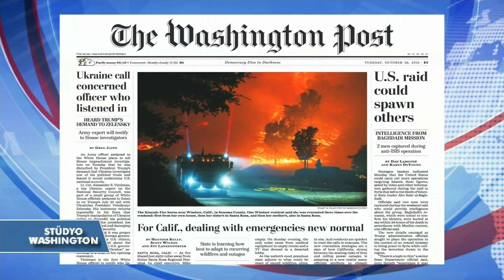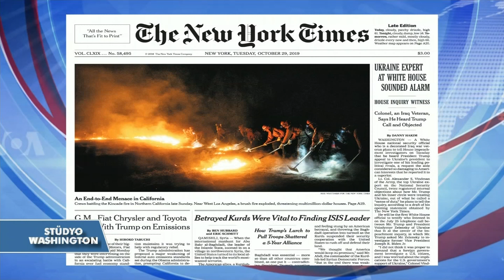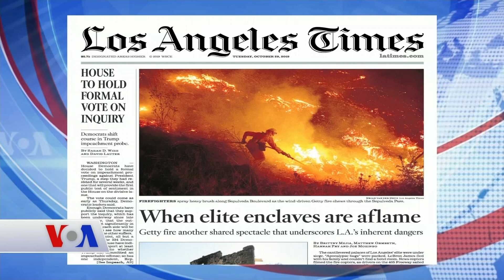29 Ekim Amerikan Basınından Özetler